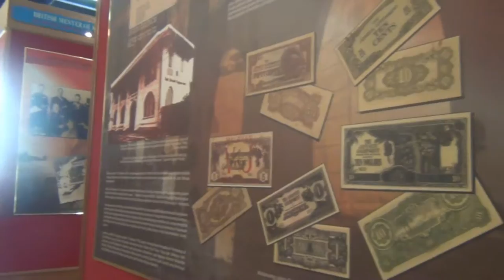Kota Baharu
The main city at the start/end of the Jungle Railway has many attractions, particularly museums, and a wide river setting.